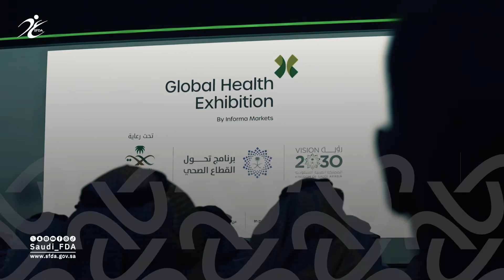هيئة الغذاء_والدواء في